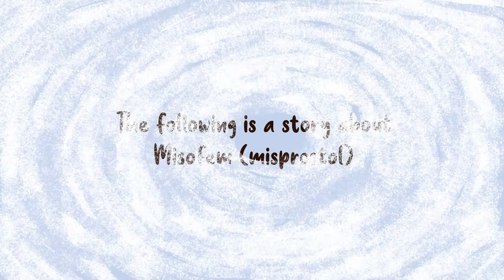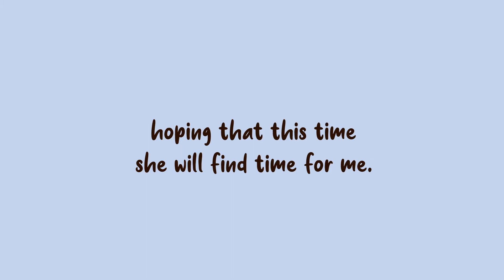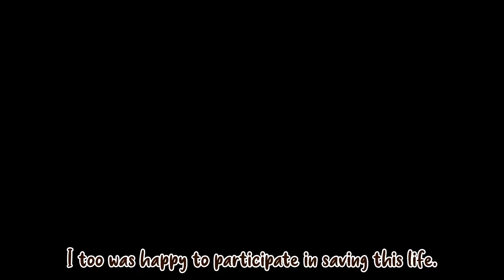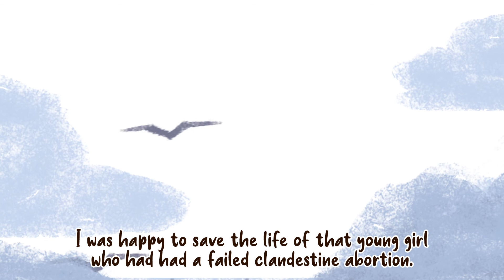DKT FWACA - Story from the Field (2021)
In this video from Women First Digital and @dktfwaca9977 (Francophone West and Central Africa), a medical representative selling misoprostol describes how her conversation with a midwife trainee saved a mother’s life. At DKT International, we put great value in our medical representatives. Their determination to match providers’ life-saving services with life-saving products reduces maternal mortality rates globally.

Women First Digital is a partner of DKT International.